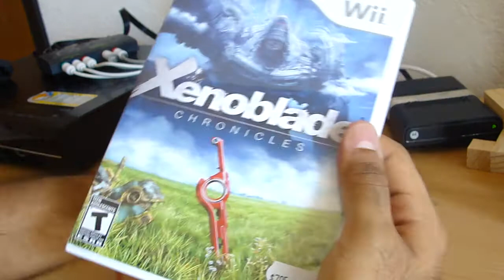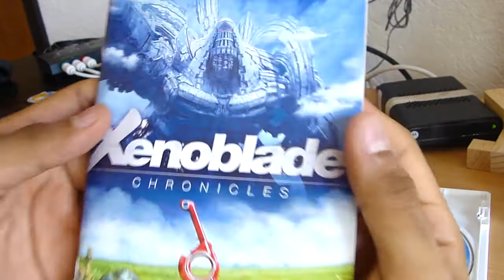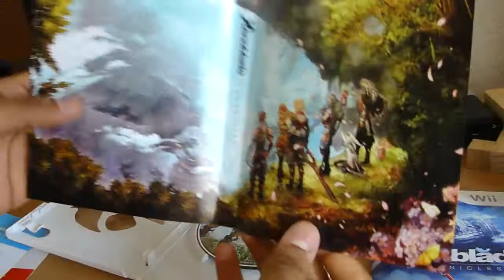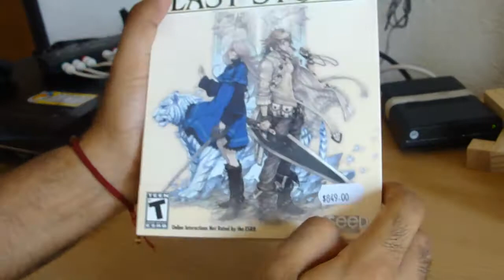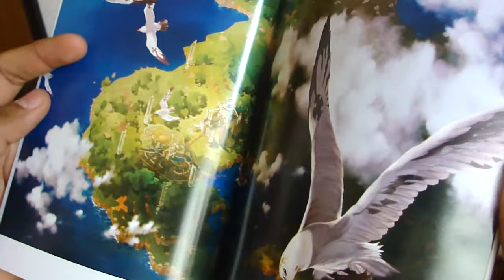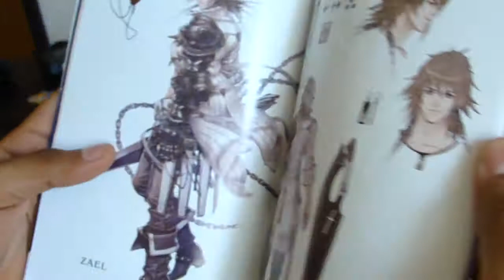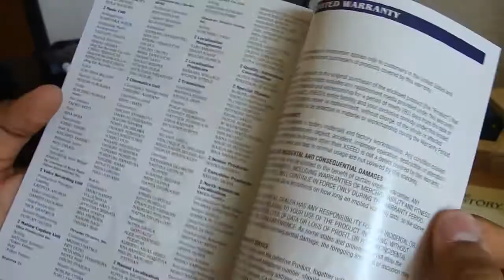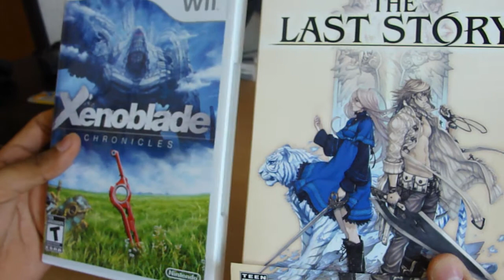Unboxing "Xenoblade Chronicles" y "The Last Story Limited Edition" Wii - México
Unboxing de "Xenoblade Chronicles" y la edición limitada de "The Last Story" con libro de arte.

Dos de los RPG para despedir a Wii. Tengo muchas ganas de probarlos.

Para conocer las direcciones de mi tienda, sigan los enlaces de abajo. (México)

Unboxing for "Xenoblade Chronicles" and "The Last Story" Limited Edition with Artbook for Wii.

Two of the last RPG to finish the Wii lifetime, such great games and I'm willing to play them soon.

To know where my store is located, just follow the links below (Mexico)